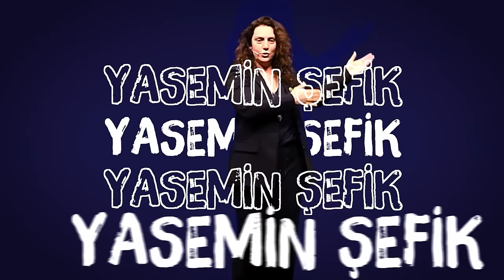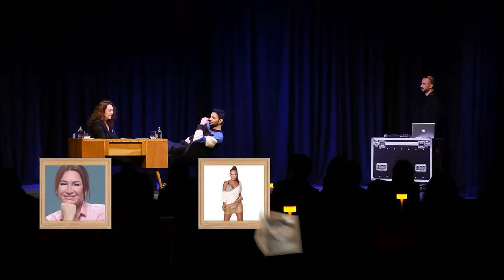Uyduruk Sonlar | Yasemin Şefik – 6. Bölüm (Konuk: Halit Özgür Sarı)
Efeniiim herkese yeni bir Uyduruk Sonlar bölümünden merhaba,

Konuğum Halit Özgür Sarı bildiğiniz tüm hallerini unutun. Halit’in “çok kral hareketleri”, “uykuya düşüşleri”, “şarkı da söylerim abi” karizması ve bol kahkahalı açıklamalarını sadece bizde izleyeceksiniz.

“Kasedim Çıktı” bölümümüzde söz-beste yazarı Murat Güneş yeni şarkısını anlatıyor…
Veee nasıl başlarsa öyle biter mi gerçekten? Belki de daha da komiktir biten ilişkiler…

O zaman sıra sizde, keyifli seyirler :)

Yasemin Şefik’in eğlenceli anlatımı ve ilginç sorularıyla “Uyduruk Sonlar” Maximum Uniq Box sahnesinde canlı izleyebilirsiniz.

Hazırlayan & Sunan: Yasemin Şefik
Dj Producer: Selami Bilgiç
Mekan: Maximum Uniq Box
Sahne Koordinasyon: Kader Yıldırım
Ses -Işık: Murat Demir
Video Prodüksiyon: Backonstage
Kreatif Direktör: Ece Ulusum
Yönetmen: Çağatay Yılmaz
1.Kamera: Selin Salı
2.Kamera: Umut Güloğlu
Çekim Asistanı: Zeynep Toker
Kurgu: Çağatay Yılmaz
Makyaj: Yasin Şefik
Saç: Esra Gül
Styling: Ümit Ünal Store
Selma Semiz
Aslı Özgen
Ali Saygel

01:02 Halit Özgür Sarı Geliyor
06:48 Konum At
07:00 Replik Ezberlediğin En Saçma Yer?
08:01 Tarantino Arıyor,Açmıyorsun.Neden?
10:59 Yalnız Kalmak İçin Bir Yere Kaçmışsın.Neredesin?
14:58 Yedik Mi Yemedik Mİ?
15:13 Yeni Tanıştığın Biri Hakkında Ne Düşünürsün?
16:40 Aşk İçin Cool'luk Mu,Fırlamalık Mı?
19:41 Manita Suare
20:49 İlk Buluşmada Yeri Sen Mi Seçersin?
22:01 Buluşmaya Hiç Bir Arkadaşınla Gittin Mi?
25:47 Çıkma Teklifi Geri Gelsin Mİ?
26:58 Üç Şey
37:27 Bu İş Olmuyor Dediğin Bir An Var Mı?
38:45 Murat Güneş Geliyor
41:27 Kasedim Çıktı
45:58 Okuma Provası